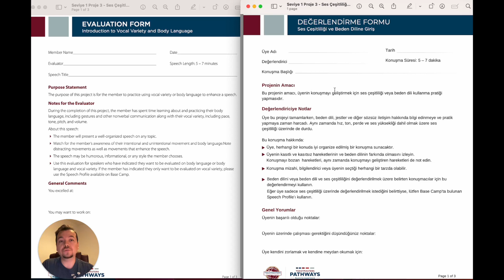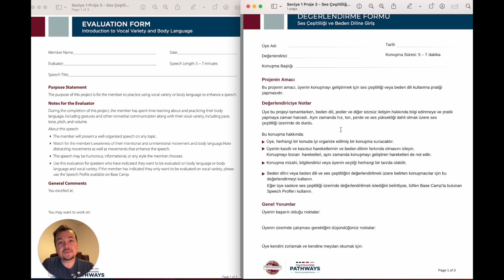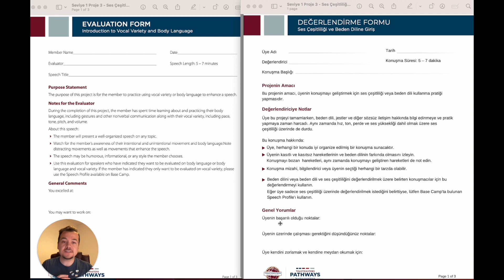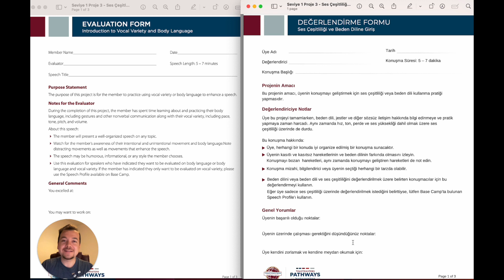Ses Çeşitliliği ve Beden Diline Giriş - Toastmasters Seviye 1 Proje 3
Bu videoda, Toastmasters International'ın "Ses Çeşitliliği ve Beden Diline Giriş" projesinin değerlendirme formunu ayrıntılı olarak anlatıyorum. Bu proje, konuşmacının ses tonu, perdesi ve hızı, ayrıca jest, mimik ve duruş gibi beden dili unsurlarını kullanarak mesajını daha etkili bir şekilde iletmeyi öğrenmesi için tasarlanmıştır. Değerlendirme formu, konuşmayı etkin bir şekilde analiz etmek ve konuşmacının hangi alanlarda gelişmesi gerektiğini belirlemek için kullanılır.

Bu videoyu izledikten sonra, bir "Ses Çeşitliliği ve Beden Diline Giriş" konuşmasını nasıl değerlendireceğinizi ve konuşmacılara nasıl yapıcı geri bildirim sunabileceğinizi öğreneceksiniz.

Projenin orijinal adı: Introduction to Vocal Variety and Body Language